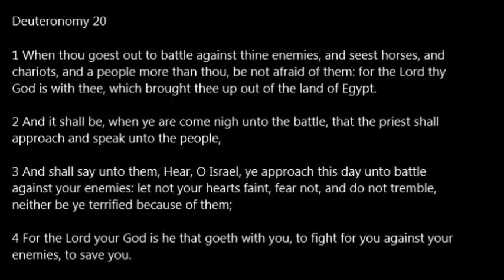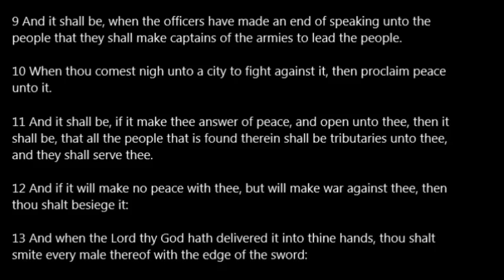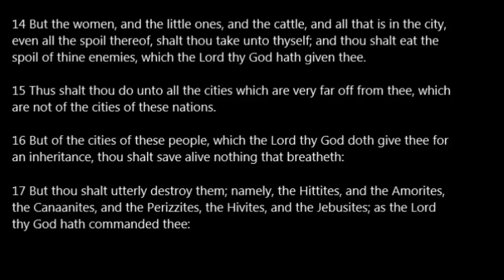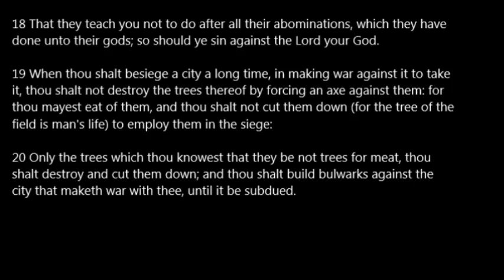Deuteronomy 20 KJV Read Along